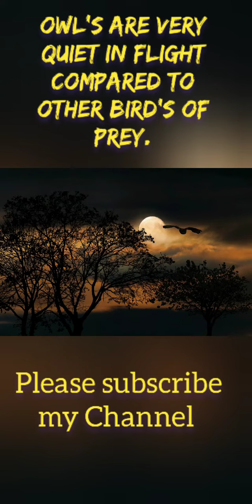Do you know this about Owls shortvideos Interesting facts about Owls - Ullu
Do you know this about the owls
owls can turn their heads as 270 degrees.owls are farsighted , Meaning they can't see things close to their eyes clearly.owls are very quiet flight compared to other bird's of prey. the color of feathers helps them blend into their evironment.

videos
video